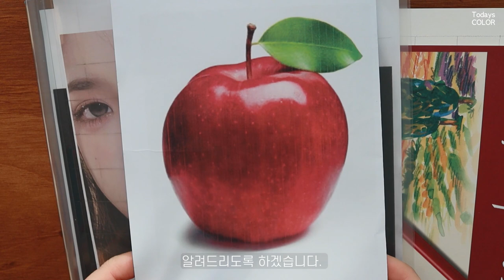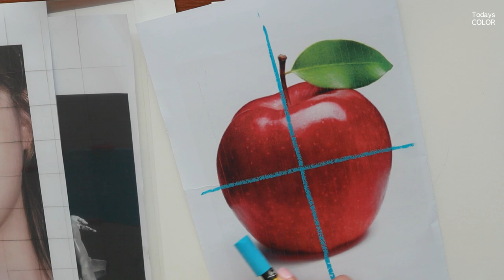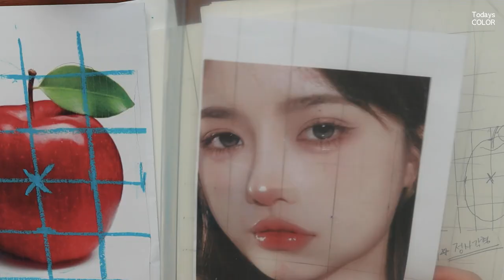복잡한 그림을 단순하게, 그리드 활용법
그리드는 옛날부터 사실적인 그림을 그릴때 형태를 정확하게 잡기위해서 사용되어 온 테크닉 입니다.
어떻게 이용해야 하는지 정확하게 알려드립니다.

육아를하며 수업을 병행하다보니 찍어둔 영상은 많은데 편집 할 시간이 많이 나지 않지만,
간간히 오프라인 수업에서 하는 것들의 자세한 과정들 특히 수업전후로 미리 봐두면 좋을만한 것들 혹은,
수업시간에는 시간관계상 간략하게 배웠거나 지나가는 이야기로 하던 것들을 간단하게 영상으로 만들어 둘 예정입니다. 회원님들은 꼭 보시고 다른 취미로 그림을 하시는 모든 분들에게 도움이 되었으면 합니다. 즐거운 드로잉을 위해서 ^^!